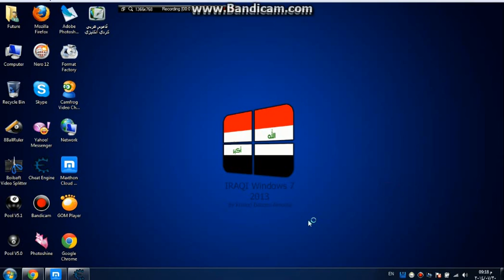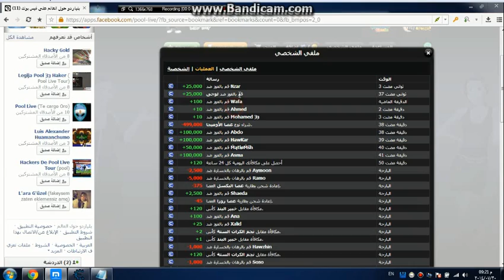New Auto WOn By Ahmed Sndy